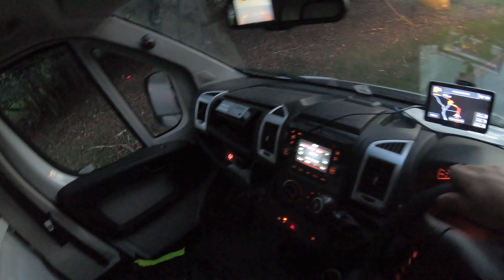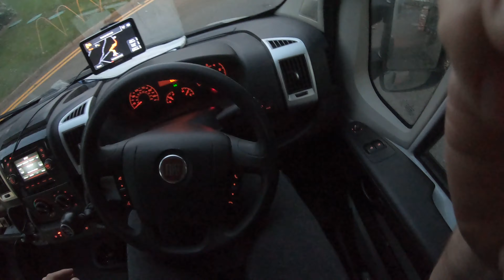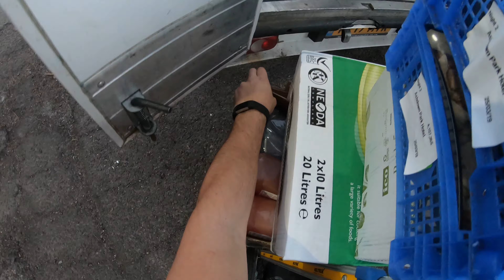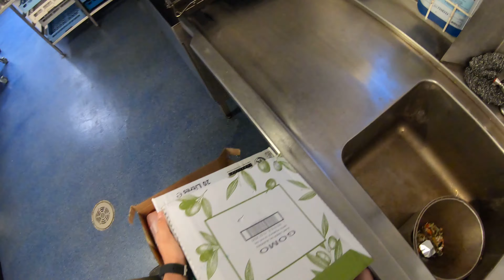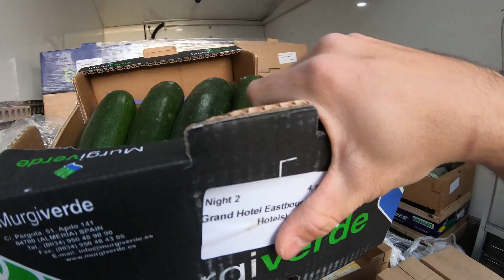TRUCK VLOG ANGLIA EPISODUL 10 - IA CHEILE SI VALEA ! ROBERT MIHALACHE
TRUCK VLOG ANGLIA EPISODUL 10 - IA CHEILE SI VALEA !